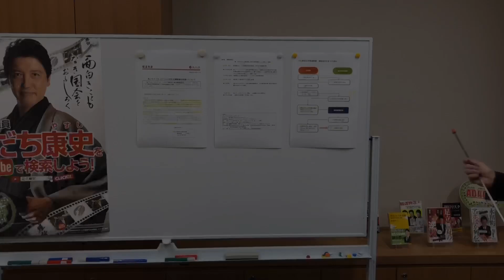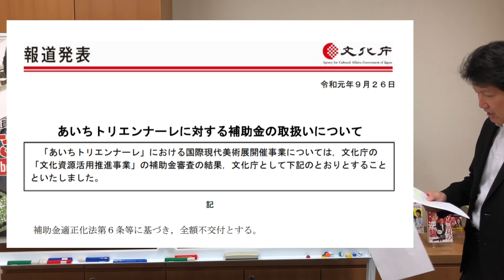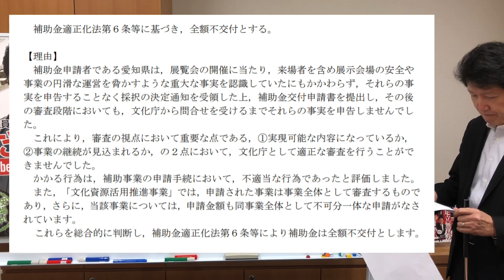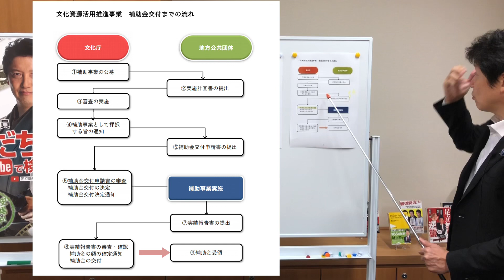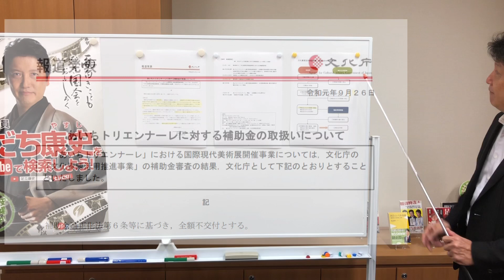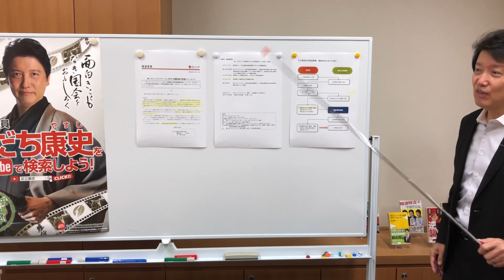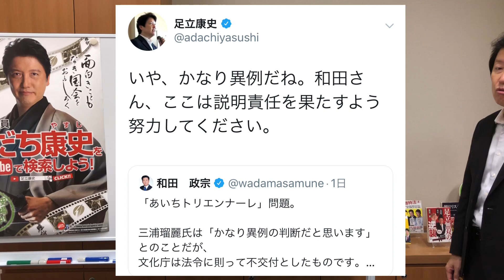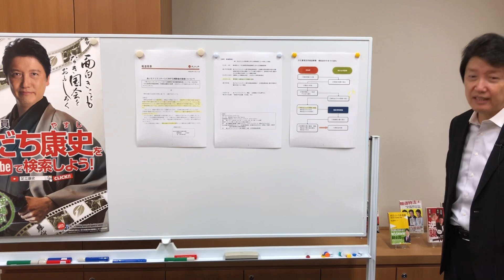#190930 あだチャン あいちトリエンナーレ 文化庁の不交付決定は「かなり異例」？